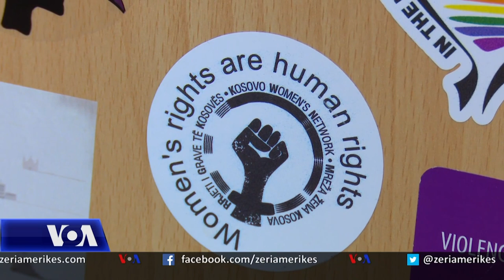Ndikimi i pandemisë COVID-19 në tregun e punës në Kosovë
Në Kosovë, sipas analizave të disa organizatave joqeveritare, gratë janë diskriminuar në tregun e punës gjatë kohës së pandemisë dhe kanë humbur më shumë vende pune sesa burrat. Përfaqësuesit e këtyre organizatave i bëjnë thirrje qeverisë së re që kjo çështje të jetë pjesë e planit afatgjatë të rimëkëmbjes ekonomike pas pandemisë. Nga Prishtina njofton korrespondentja jonë, Edlira Bllaca.